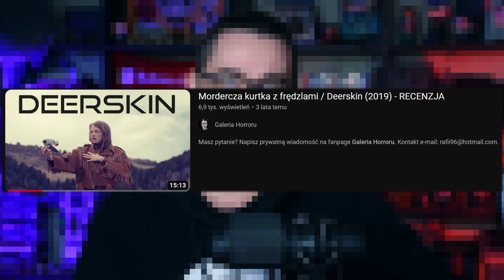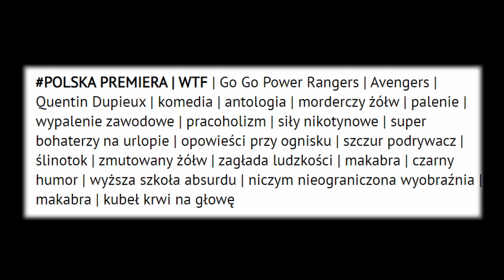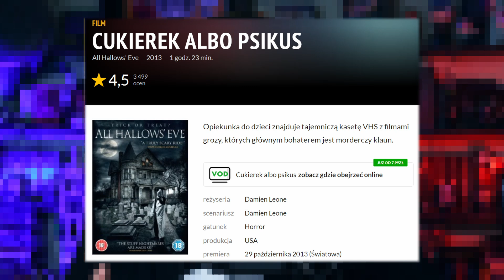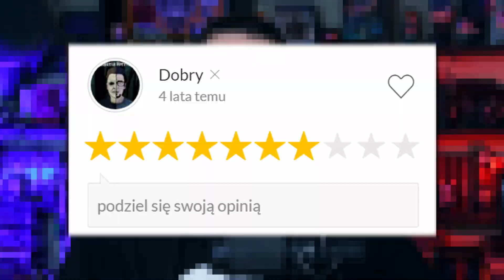PALENIE POWODUJE KASZEL (2023) - wtf? - recenzja przedpremierowa • Splat!FilmFest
❗Gift Card do Playstation o wartości 100 pln za jedyne 76 pln! (użyj kodu zniżkowego PSNPLN)
*materiał zawiera płatną promocję serwisu eneba.com
PALENIE POWODUJE KASZEL (2023) - odjechany horror! - recenzja przedpremierowa "Smoking Causes Coughing" • Splat!FilmFest
Tym razem Dupieux bawi się konwencją kina superbohaterskiego. Oto grupa herosów w spandexie, mściciele zwani "nikotynowymi siłami", znów muszą powstrzymać zagładę ludzkości. Problem w tym, że po krwawej walce ze zmutowanym żółwiem czują się nieco zmęczeni. Ich szef, szczur-podrywacz mówiący głosem francuskiego gwiazdora, Alaina Chabata, zarządza im więc krótki urlop. W leśnych ostępach bohaterowie dochodzą do siebie, a czas umilają sobie opowiastkami, z których każda kolejna jest bardziej pokręcona od poprzedniej.
Wesprzyj kanał:
❗Pijasz energetyki lub kawę? Wypróbuj zamiennik od Gaminate! 0 cukru, 0 gazu - i nie zejdziesz na zawał po paru latach :) Z kodem rabatowym GALERIAHORRORU 10% zniżki na wszystkie produkty

Masz pytanie?

Recenzja i montaż:
Rafał Białopiotrowicz